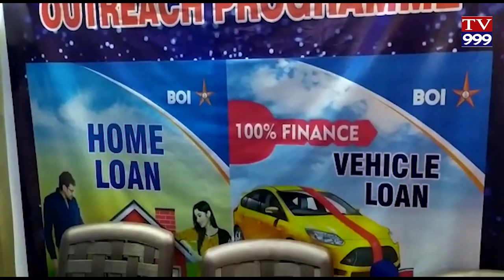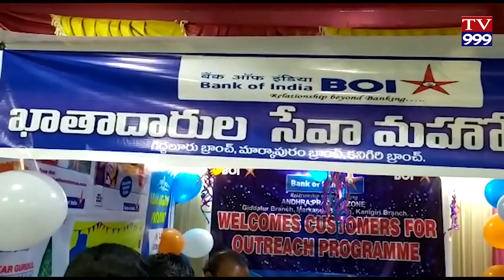BANK KATHADAARULA MAHOTSAVAM TV999 NEWS